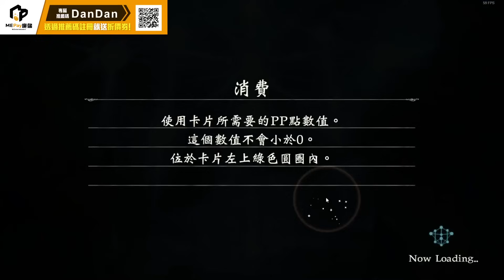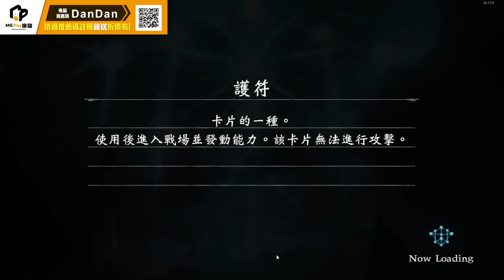【蛋蛋】不是欸 以前的任務次數到底為啥是這數字啦== 到底搞毛 | シャドウバース《Shadowverse 闇影詩章》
從今日起 正式加入魔儲，未來大家想要課各類手遊都能透過我的專屬推薦 獲得各種優惠！